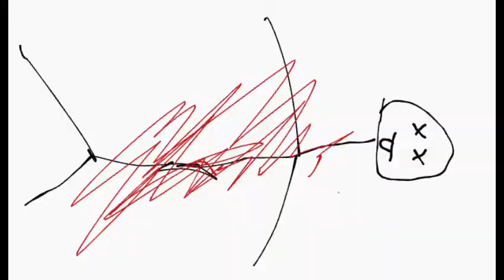DBH 2A PIJAMA DIBERTIGARRIAK Herri Ametsa Ikastola